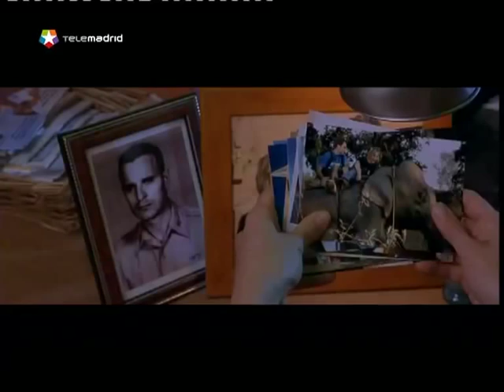Pedro Laya en Proof of Life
Transmitido por televisión en España